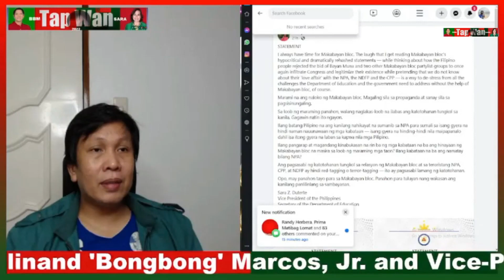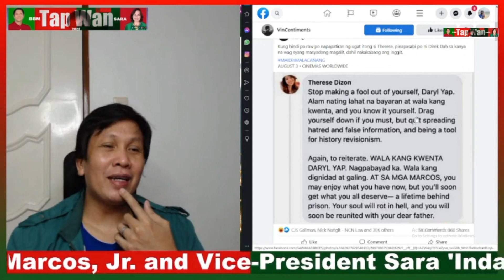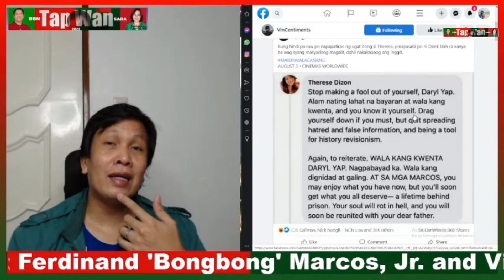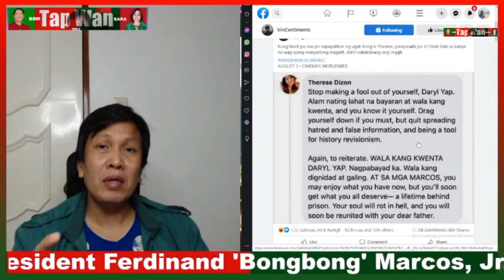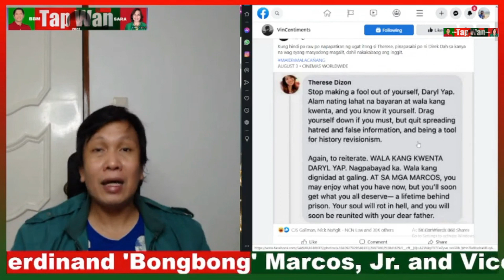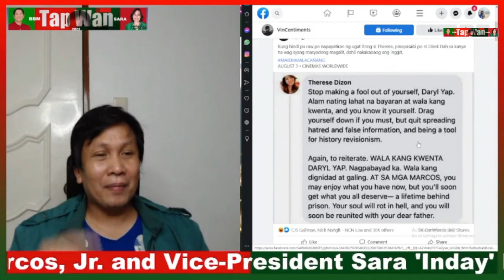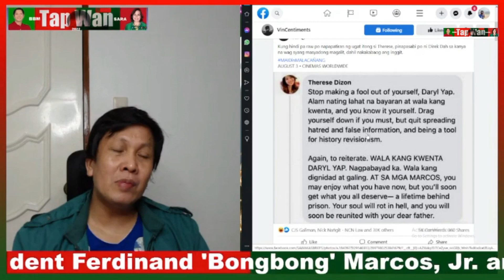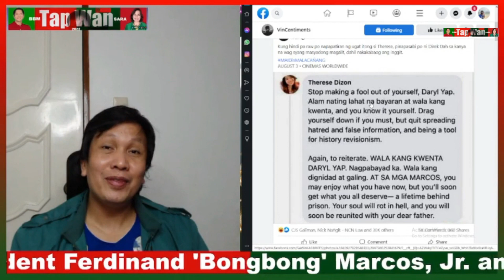Mabubulok daw ang kaluluwa ng mga Marcos sa impyerno sabi ng babae (Therese Dizon) na ito